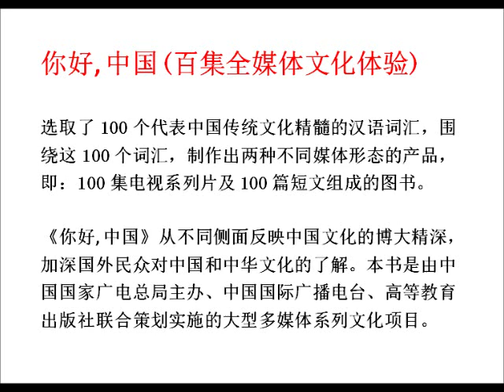Hello, China - Tofu (64)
Tofu: 豆腐 (dòu fu)

Predstavljamo vam izobraževalni program »Hello China«, ki je namenjen spoznavanju bogate kitajske kulture in učenju osnov kitajskega jezika.

V seriji kratkih in vizualno zanimivih izobraževalnih filmov boste spoznali 100 kitajskih besed, ki predstavljajo bistvo globoke in bogate kitajske kulture ter načina razmišljanja in življenja Kitajcev.

Izobraževalne filme bomo postopoma objavljali na našem youtube video kanalu Taijiquan & Qigong Slovenija